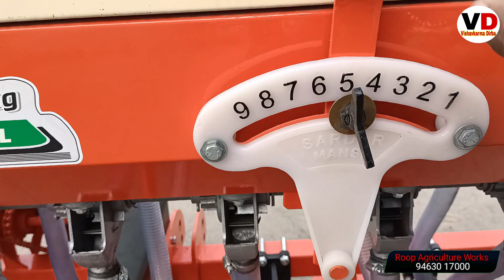Sardar Zero Till Seed Drill Mansa 2021 || सबसे अच्छी तकनीक से बनी है ये ज़ीरो टिल ड्रिल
Roop Agriculture Works Bathinda Road Mansa

vishavkarma Dirba YouTube se no lia hai jrur bataye

Thank you for Vishavkarma Dirba YouTube channel